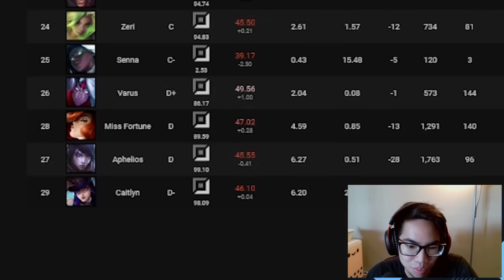FIRST CAIT GAME OF DURABILITY PATCH